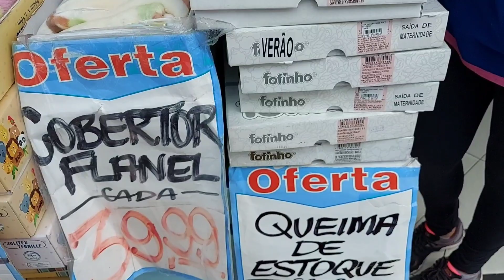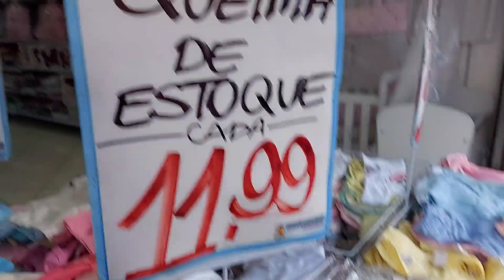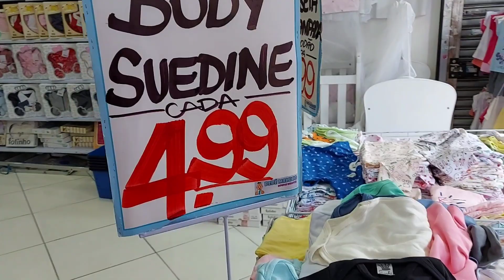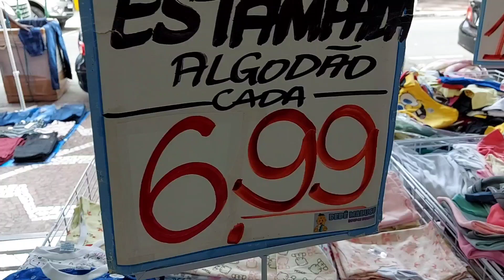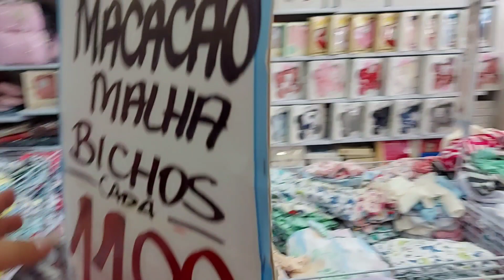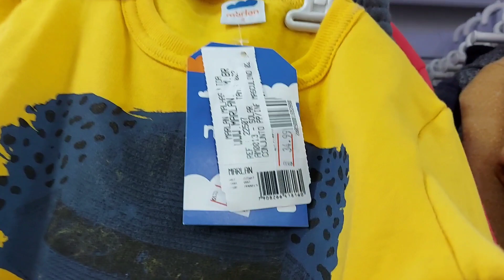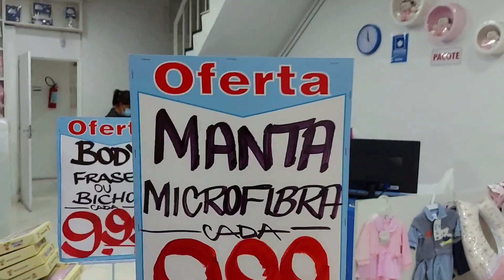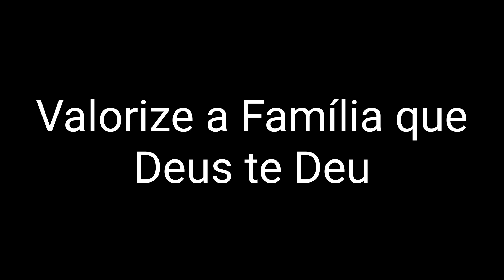TUDO PARA SEU BEBÊ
LOJA BEBÊ MALUCO
RUA MARIA MARCOLINA 210 BRAS SP

QUALQUER DUVIDA ME CHAMA NO INSTAGRAM